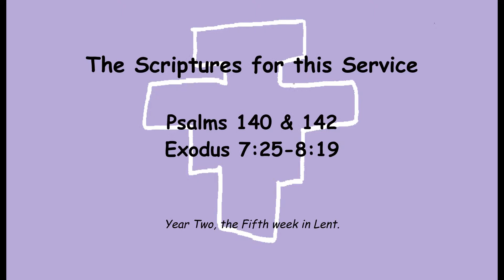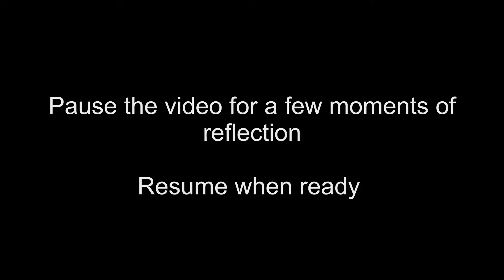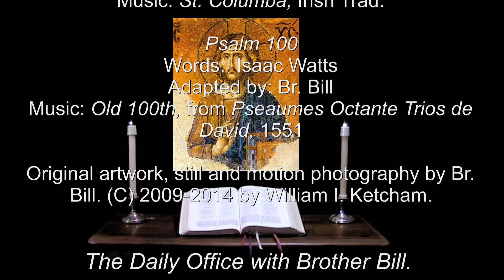10 Apr 2014 Thursday Evening Prayer